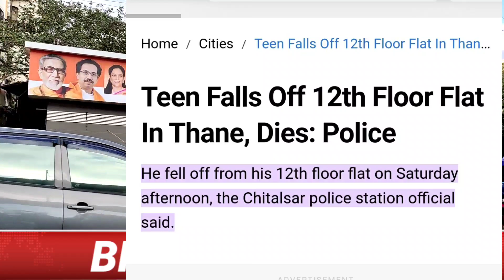Thane से आई बड़ी घटना|Maharashtra News|Mumbai Local Train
Maharashtra Live News
kalyan news
ambernath live news
Local Train News Mumbai
Bandra railway station accident
Charni road Local Train News
BMc news
Maharashtra HSC Exam Update
Maharashtra Live News
Maharashtra SSC Result Date
Maharashtra Breaking news
Smart Nokari
Maharashtra Live news
Bandra railway station updates